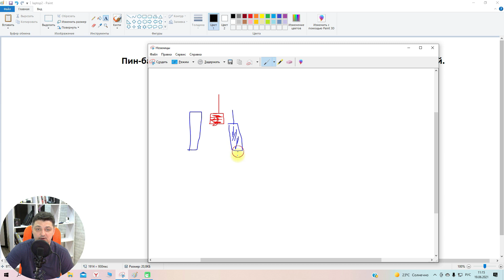ПИН БАР. Рабочая модель. Как применять паттерн Price Action в трейдинге?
В этом видео я расскажу тебе про ПИН БАР, особую модель или паттерн метода Price Action. Многие считают ее разворотной, другие - паттерном продолжения тренда. Я покажу тебе рабочую модель пин бара, которая зарекомендовала себя в наших роботах. А узнать все детали и применение пин бара ты сможешь на моем сайте
НАЧНИ зарабатывать вместе с нами. Все ссылки ниже👇